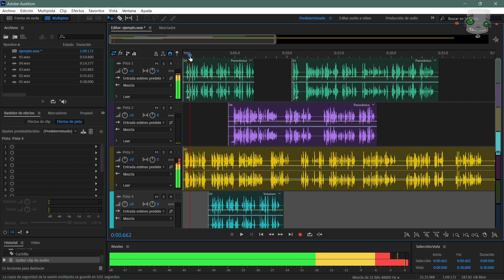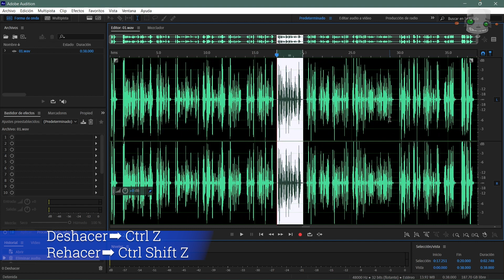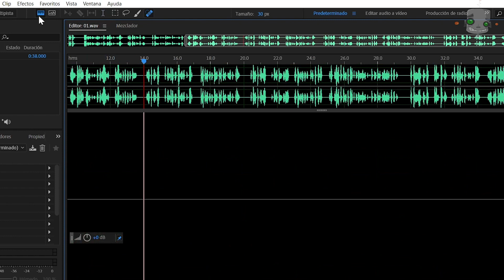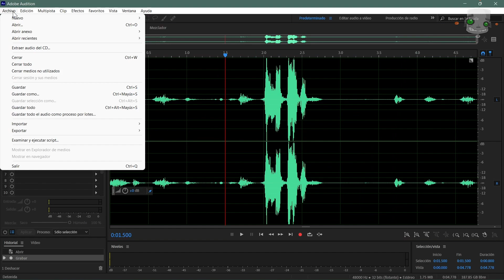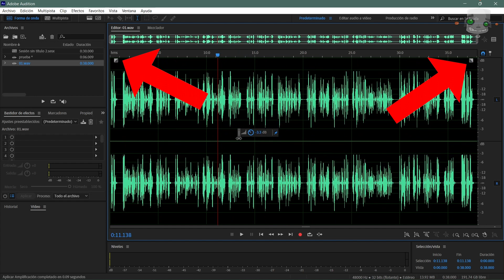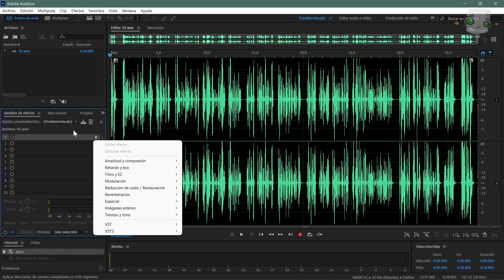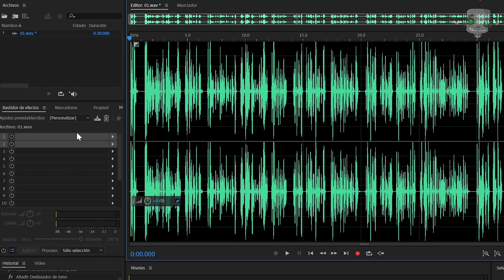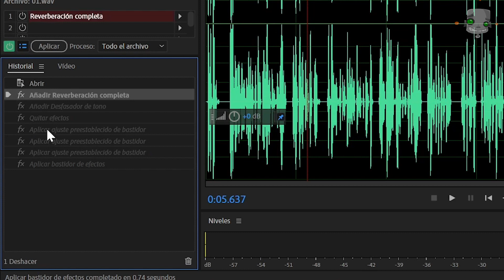Forma de Onda y Efectos ||Curso Adobe Audition| Capítulo 02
Aprende Audition desde Cero

ÍNDICE:
00:00 Intro
00:18 Edición de Audio
05:17 Efectos

🤖 ¿Quieres aprender Adobe Illustrator?
En Hotmart tengo mi Curso de Adobe Illustrator con videos que no encontrarás en YouTube y contenido extra como todos los archivos que usé para el Curso, a demás esta a un Gran Precio de OFERTA!! al Comprarlo me estarás apoyando para seguir creando Nuevo Contenido, Gracias!! 👇👇👇